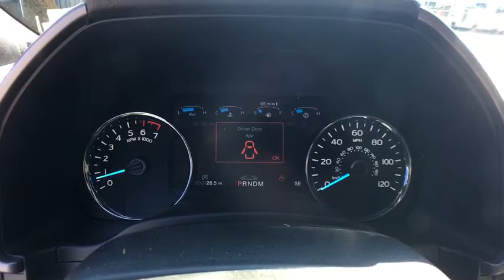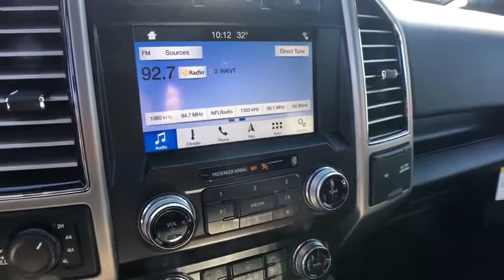2019 Ford F-150 Brattleboro, Bellows Falls, Keene, Claremont, Greenfield, VT 9118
Magma Red N 2019 Ford F-150 available in Brattleboro, Vermont at Faith's Ford Brattleboro. Servicing the Bellows Falls, Keene, Claremont, Greenfield, VT area.

Magma Red 2019 Ford F-150 Platinum 4WD 10-Speed EcoBoost 3.5L V6 GTDi DOHC 24V Twin Turbocharged 4WD.brbrRecent Arrival!